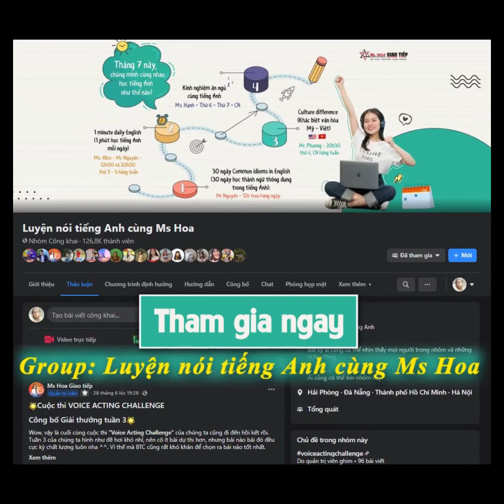Bài tập của học viên trong dự án free “60 phút mỗi ngày phủ xanh tiếng Anh" | Ms Hoa Giao Tiếp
Tiến bộ không chỉ là phát âm, ngữ pháp. từ vựng của mình tiến bộ. mà quan trọng hơn cả là chúng ta tự tin, dám nói, không giấu dốt để mọi người hỗ trợ, góp ý giúp mình tiến bộ hơn.‼️
Các bạn học viên của dự án “60 phút mỗi ngày phủ xanh tiếng Anh cùng Ms Hoa Giao Tiếp” đã tiến bộ rất nhiều chỉ sau 1 - 3 buổi học. Chúng mình không chỉ giỏi tiếng Anh hơn, mà chúng mình còn tự tìm được tình yêu với tiếng Anh, tự tìm được định hướng học phù hợp với bản thân, và quan trọng là chiến thắng chính mình, dám nói ra để mọi người cùng nhau tiến bộ. ❤
👍Chúng mình đã làm được, và các bạn cũng thế nhé!
Dự án của chúng mình thì hiện tại đã đóng đơn để thầy cô tập trung triển khai các lớp học. Nếu bạn nào vào sau, chưa được join dự án thì đành hẹn lần sau nhé! Các bạn có thể vào Group Luyện nói tiếng Anh cùng Ms. Hoa - nơi các bạn thành viên của dự án đang đăng video luyện tập mỗi ngày, và trao đổi kiến thức, kinh nghiệm học tiếng Anh để cùng nhau học hỏi nha! ❤
Hệ thống 20 cơ sở:
🔖 Hà Nội
Cơ sở 8: 66A Hoàng Diệu 2, P. Linh Chiểu, Quận Thủ Đức, HCM
Cơ sở 9: 278 Lũy Bán Bích, P. Hòa Thạnh, Q. Tân Phú, SĐT: 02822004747
🔖 Đà Nẵng
Cơ sở 3: 26 Ngũ Hành Sơn, Phường Mỹ An, Quận Ngũ Hành Sơn, Đà Nẵng - Số ĐT: 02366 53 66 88
🔖Hải Phòng
🔖Bình Dương
Cơ sở 1: 9-11 đường Yersin, TP.Thủ Dầu Một, tỉnh Bình Dương - Số ĐT: 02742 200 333
🔖Bắc Ninh
Cơ sở 1: 498 Ngô Gia Tự, P. Tiền An, TP. Bắc Ninh, tỉnh Bắc Ninh
🔖Vinh
Cơ sở 1: 74 Đường Hermann – P Hưng Phúc
🔖 Bình Dương
Cơ sở 1: 9-11 đường Yersin, TP.Thủ Dầu Một, tỉnh Bình Dương